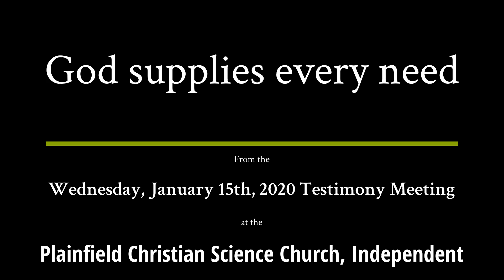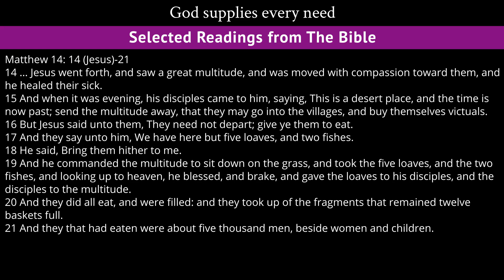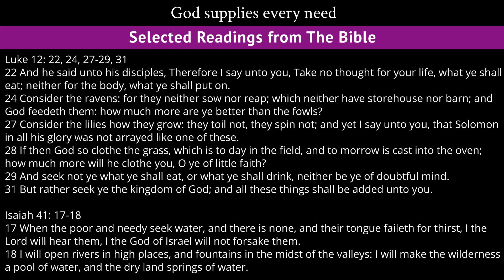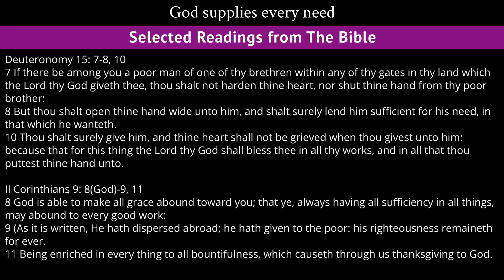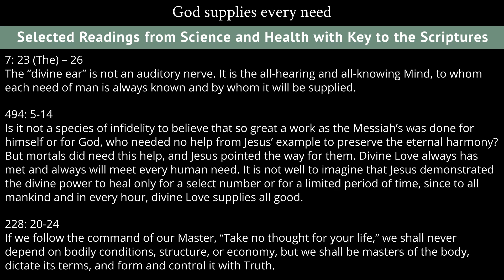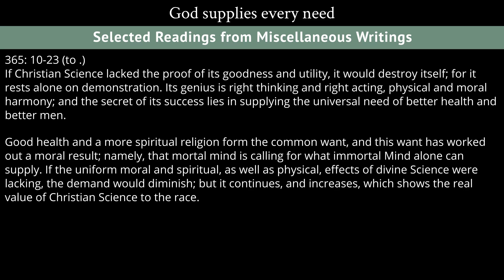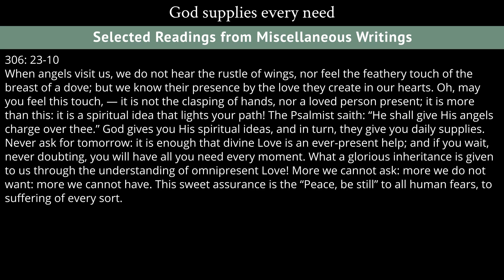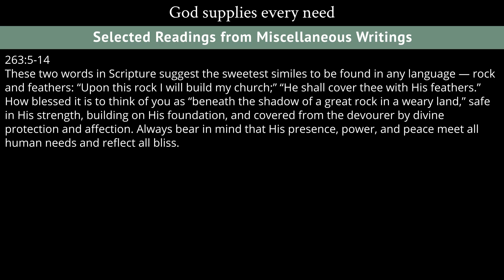God supplies every need — Readings from the Wednesday, January 15th, 2020 Meeting